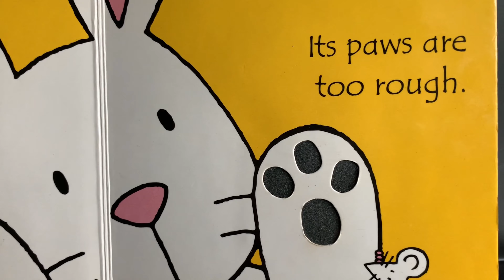That's Not My Bunny (for infants and toddlers) - Kiddie Academy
That's Not My Bunny as read by Ms. Jen of Kiddie Academy of Rancho Cucamonga, Fontana and Pasadena, Preschool At Home.